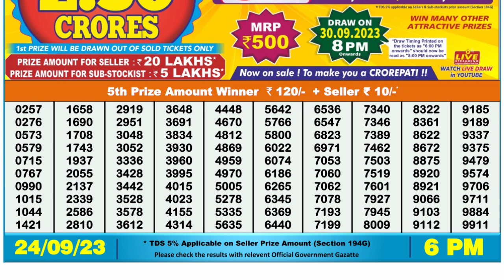Nagaland Lottery Sambad Live 6pm 24.09.23